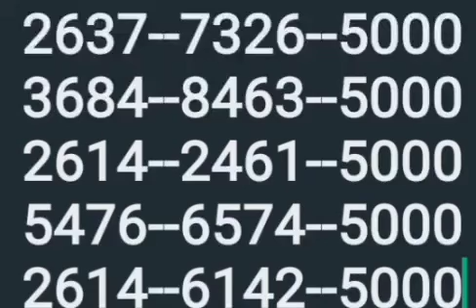27 1 23 നിര്‍മ്മല്‍ പ്രൈസ് അവലോകനം